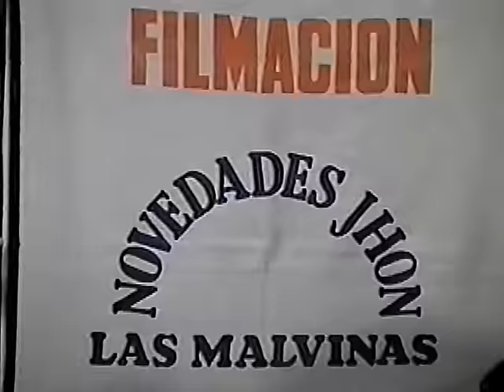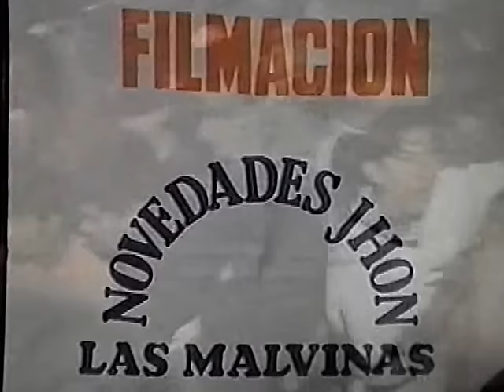Cielo gris en vivo - mix del padre abandonado - mil amores - trujillo - Original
EL PORVENIR